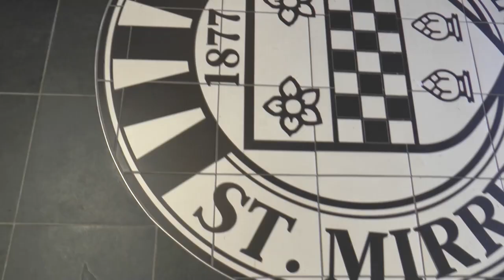Craziest Goal Celebrations // SPFL Extra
This week's SPFL Extra is all about the craziest goal celebrations that we've seen in Scottish football matches. This season we've had the Shay Logan shuffle whilst in the past we've had classics like the Aberdeen centipede and the Kilmarnock rave! Leigh Griffiths even taught us how to celebrate Gangnam Style when he was at Hibs. What is your favourite? Post your comments below the video and we will feature the best of the chat next time.

Last week we asked you about your FIFA 15 Ultimate Team. What are your favourite Scottish based player partnerships and combinations? We feature some of the best comments posted on last week's video.